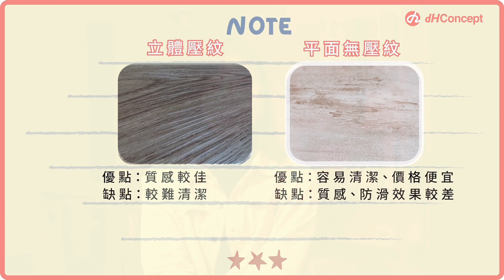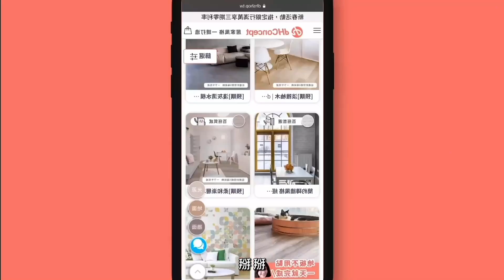【dH玩解析 EP.2】塑膠地板怎麼選？自黏地板、卡扣地板、免膠釘地板 優缺點一次分析！｜dHConcept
如果你擔心實木地板不好照顧，那塑膠地板會是你的另一個好選擇！
但是自黏式地板、卡扣式地板、免膠釘地板.
這麼多種塑膠地板到底要怎麼選擇呢？😨

這集讓我們幫你分析
三種塑膠地板的特性跟優缺點！

💡本集重點💡
00:00 本集介紹
00:16 塑膠地板特點
01:04 依鋪設方式分類
01:12 依壓紋分類：立體壓紋、平面無壓紋
01:42 黏膠式地板
02:02 塑膠地板味道產生原因
02:14 卡扣式地板
02:39 免膠釘地板
03:08 塑膠地板優缺點整理
03:54 選擇塑膠地板原因